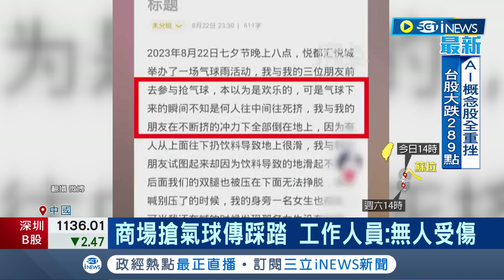網友形容有如"殭屍群"! 中國商場慶七夕千人搶氣球傳出踩踏意外 商場搶氣球傳踩踏! 工作人員:無人受傷│記者 林羿含│【國際局勢】20230825│三立iNEWS